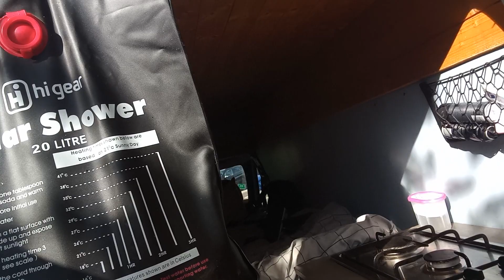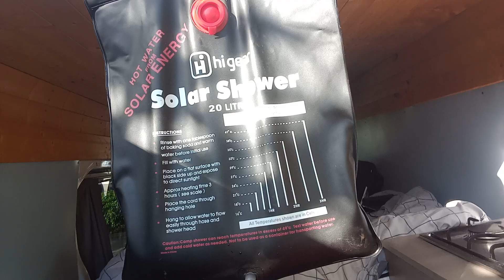Reviewing Solar Shower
Hi gear was the make of this solar shower